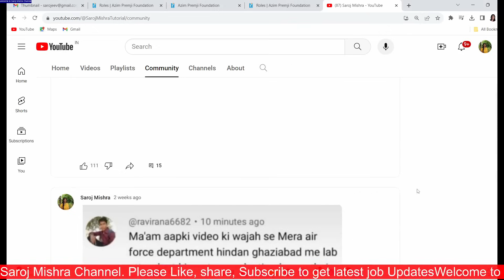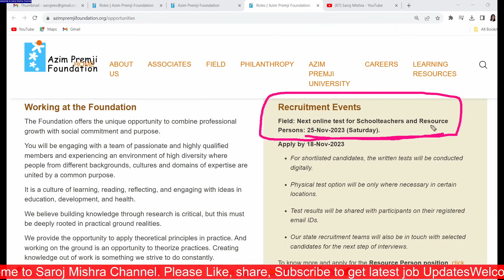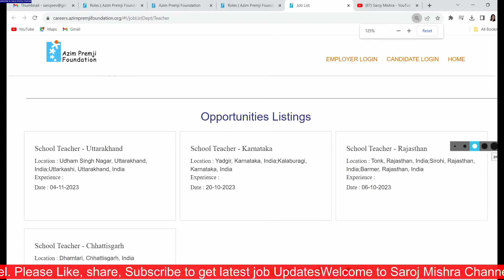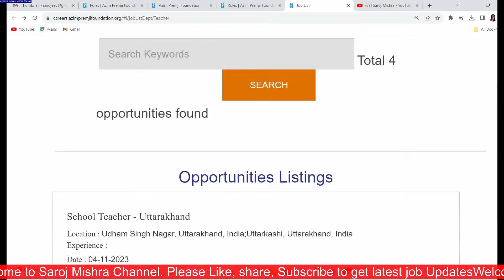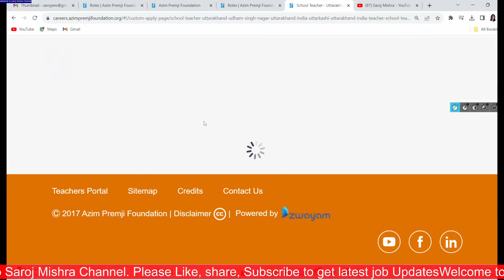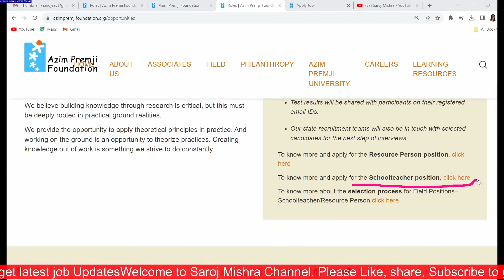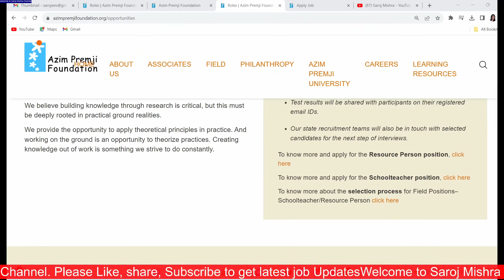PERMANENT TEACHERS VACANCY IN AZIM PREMJI FOUNDATION SCHOOL I BEd/DEd/DElEd Posts I FRESHER ELIGIBLE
PERMANENT TEACHERS VACANCY IN AZIM PREMJI FOUNDATION SCHOOL I BEd/DEd/DElEd Posts I FRESHER ELIGIBLE I NO FEE I ALL STATES ALLOWED I

dsssb
nvs
nvs pgt